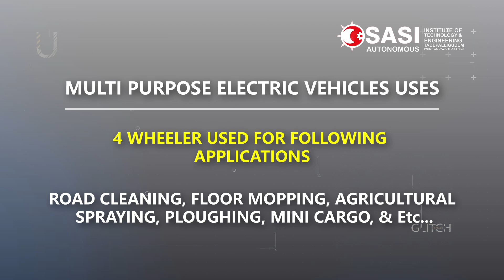Electric Vehicle by @SITETadepalligudem Mechanical Department